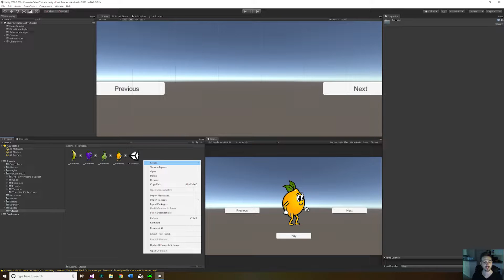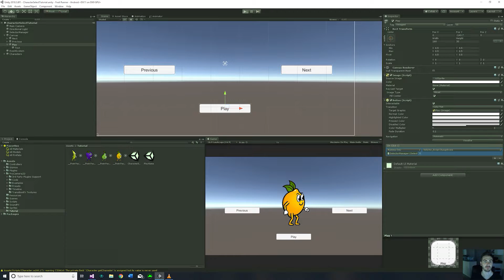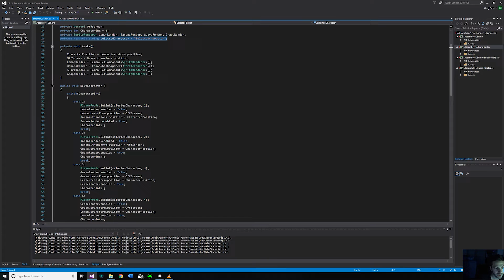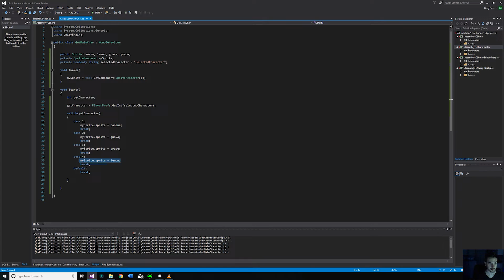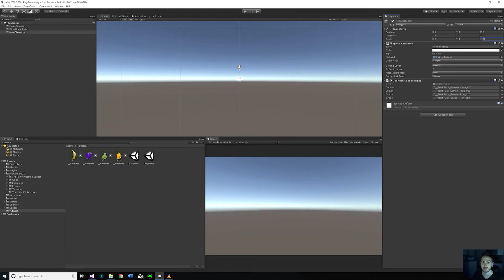Character Selection Screen - Part 2 - PlayerPrefs - Unity Tutorial 2019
This is part 2 of the Character Selection Screen where we will learn to use PlayerPrefs to work with sending data across scenes. I will explain the logic so hopefully that helps you understand better.